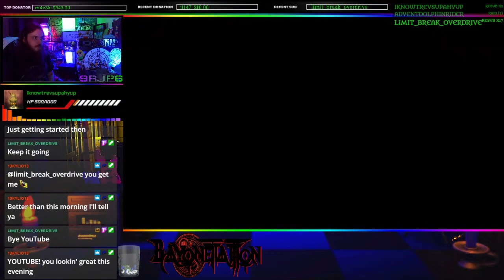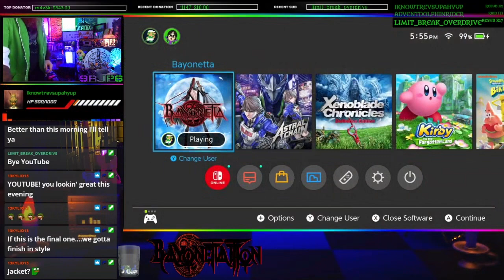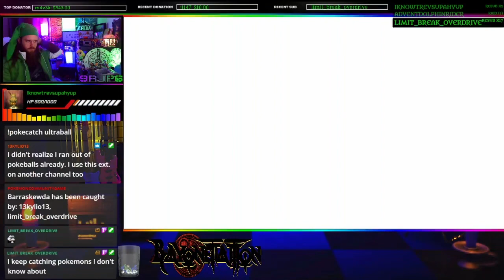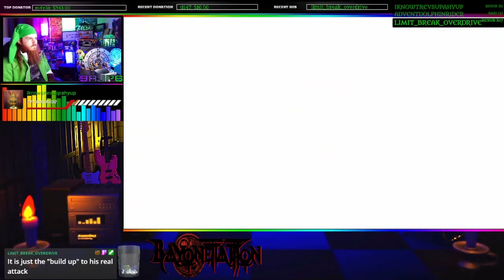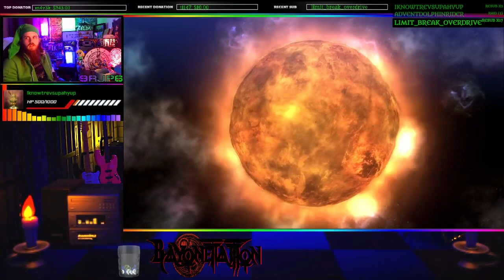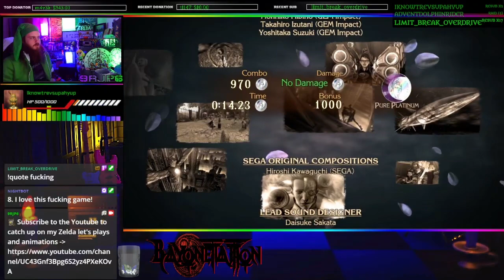Bayonetta | Part 10 FINALE - Father Balder